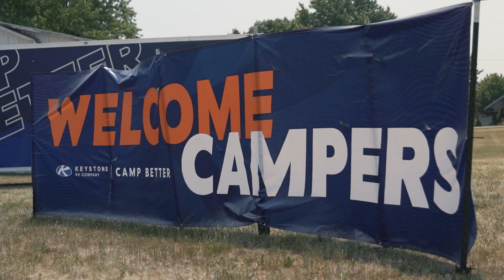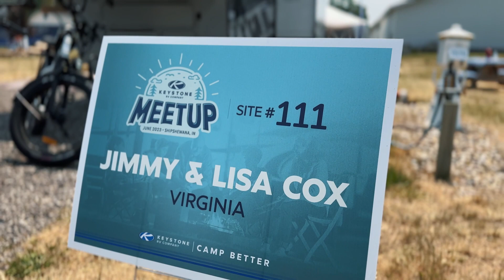Why Your Fifth Wheel Will Love attending a Find Us Camping Rally with Keystone!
🔥 Discover the Thrill of Community at a Keystone Rally co-hosted by Find Us Camping.
Keystone and @FindUsCamping  hosted a Toy Hauler Rally where attendees got to make new friendships and create lasting memories. While there, they also got to learn how they can improve their camping and travel experience.